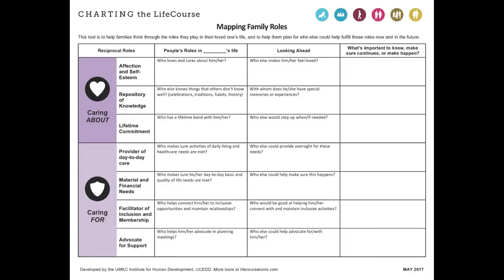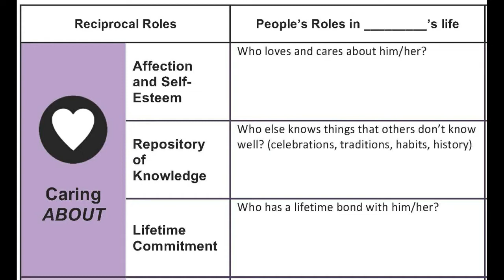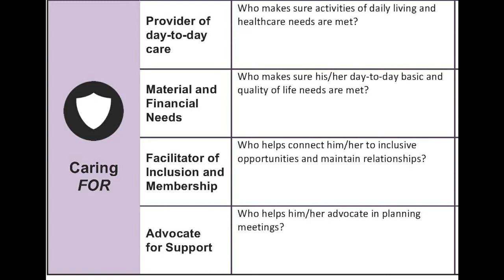Building a Support Network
In this resource of the week Sharon Spurlock, Senior Director of Family Support, explains the importance of identifying and building your support network.